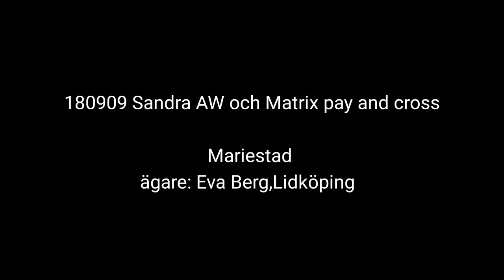180909 Sandra AW och Matrix pay and cross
Mariestad